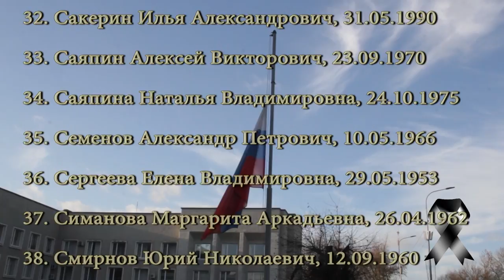Неравнодушный Кингисепп скорбит о трагически погибших в авиакотострофе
Взлетел, летел тот  самолет…
Не получилось… Приземлиться…
В землю штопором вонзился…

Мир содрогнулся в этот миг…
Горело топливо на поле…
Здесь каждый пассажир погиб…
И экипаж… людское горе…

В чем их вина? За что же смерть?
Была дарована им свыше…
За что пришлось им умереть?
А пламя выше… выше… выше…

И чуть более двухсот безвинных душ…
Поднялись в небо… Выше боли…
Не пожелаешь и врагу…
Такой ужасной, страшной доли…

И в сердце боль… И слёзы душат…
Господь прими погибших души…
Дай им покой… Дай им покой…